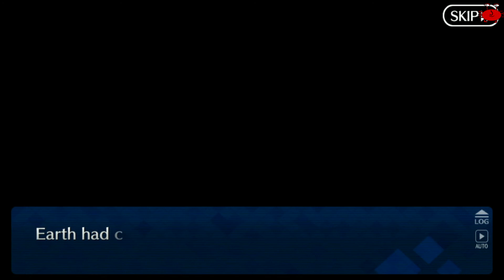FGO Lostbelt 2 Götterdämmerung Prologue subs Español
Fate Grand Order: Arc 2 Lostbelt No. 2 : The Eternal Icy Fire Century, Götterdämmerung The Good Fellow of Everlasting Flame
Prologue
Puede acitvar o desactivar los subtitulos en español.
Starting the Second Lostbelt of the second Arc :D
Comenzando el Segundo Lostbelt del segundo Arco :D